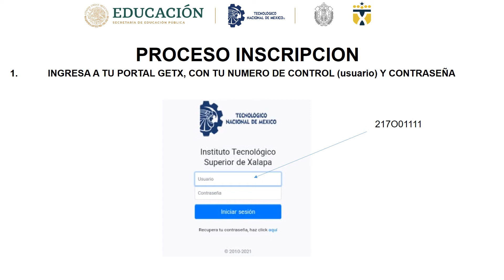¿Cómo realizar el proceso de inscripción? | Cambiar de estatus preinscrito a vigente.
Si tu estatus es de preinscrito en el portal GETX, mira este video para que soluciones tus dudas.
Para más información, contáctate con el Departamento de Control Escolar.
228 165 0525 ext. 121 y 122